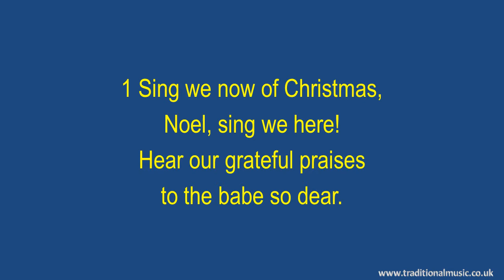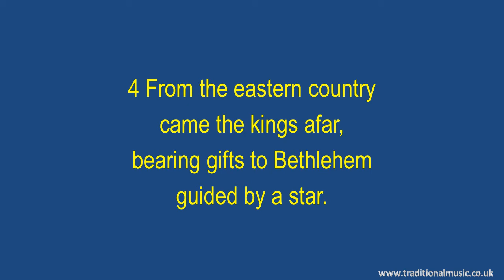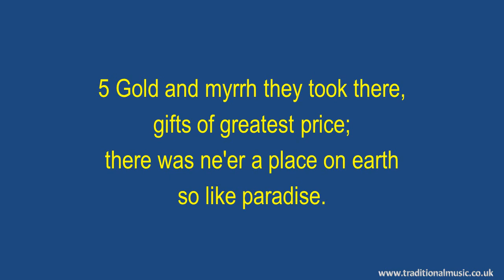Sing We Now Of Christmas - Christmas Carol Lyrics & Music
Sing We Now Of Christmas - Christian Hymn & Spiritual Song Lyrics with Orchestral backing music.

LYRICS:
Sing we now of Christmas, Noel sing we here
Tune: NOEL NOUVELET
Songs of Response

1 Sing we now of Christmas,
Noel, sing we here!
Hear our grateful praises
to the babe so dear.

Refrain:
Sing we Noel, the King is born, Noel!
Sing we now of Christmas, sing we now Noel!

2 Angels called to shepherds,
"Leave your flocks at rest,
journey forth to Bethlehem,
find the lambkin blest." [Refrain]

3 In Bethlehem they found him;
Joseph and Mary mild,
seated by the manger,
watching the holy child. [Refrain]

4 From the eastern country
came the kings afar,
bearing gifts to Bethlehem
guided by a star. [Refrain]

5 Gold and myrrh they took there,
gifts of greatest price;
there was ne'er a place on earth
so like paradise. [Refrain]

Thanks Rod